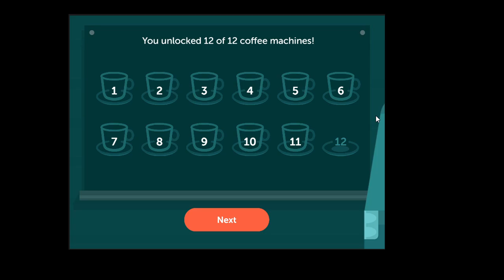Lumosity - Trouble Brewing - 34 Cups - 33540 Score - Brain Games 2024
I got the last cup with 0 seconds left on the clock 😁👍